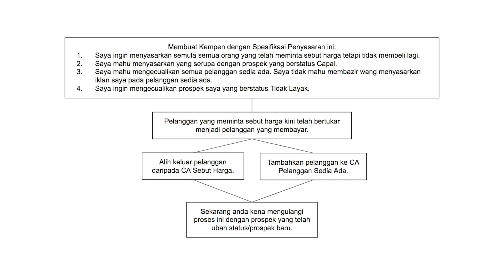(Bahagian 2) Kenapa Custom Audience dan Lookalike Audience saya hilang keberkesanannya?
Adakah anda perasan kadar penukaran anda untuk Iklan Facebook anda semakin berkurangan?

Dalam bahagian 2 ini, kami akan meneroka dengan lebih lanjut mengapa iklan facebook anda semakin kurang jualan.

Bahagian 3 akan datang minggu depan! Jangan ketinggalan, langgan saluran kami sekarang!